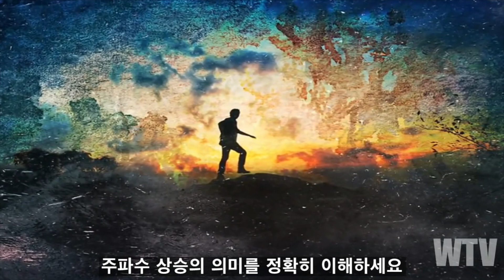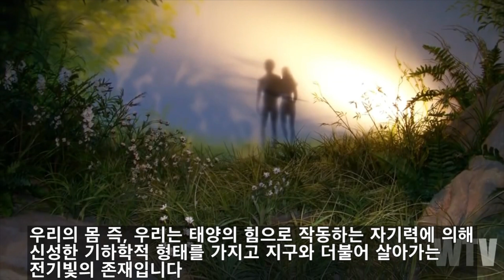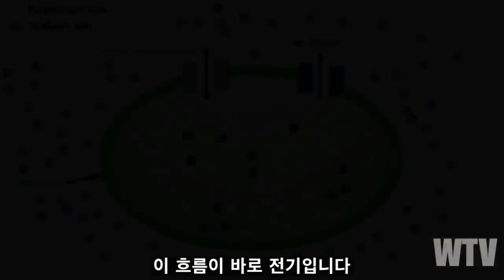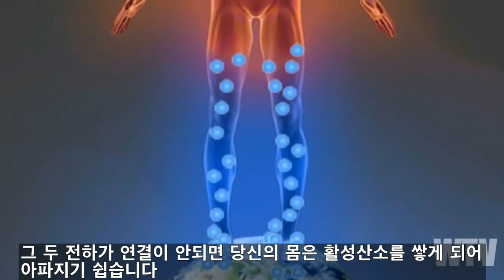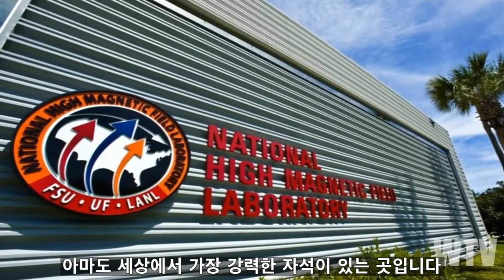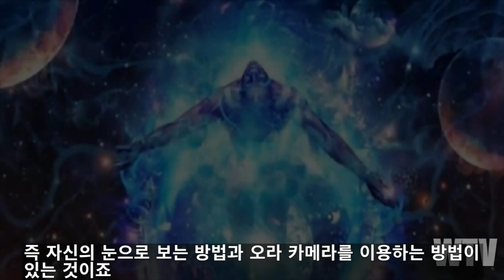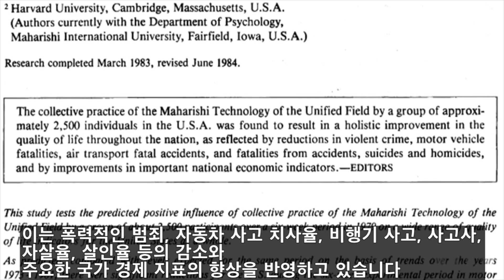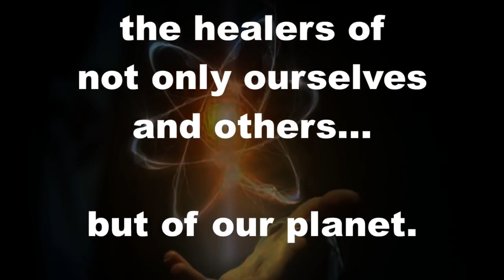♎️인간의 삶과 죽음을 좌우하는 [ 인체의 전기 에너지 ] (한글 자막)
네이버 밴드 SUPERHUMAN Group으로 초대합니다!